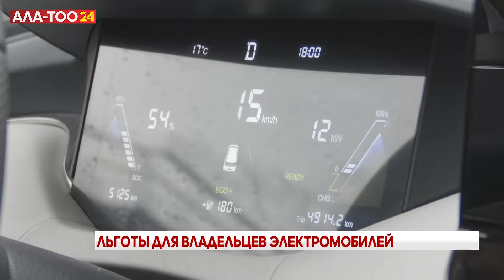Для владельцев электромобилей предусмотрены льготы